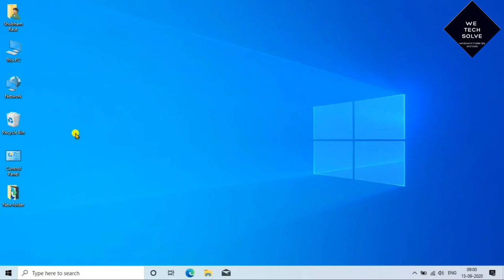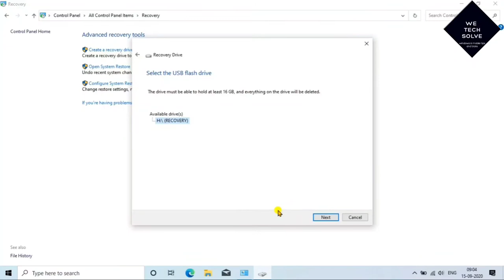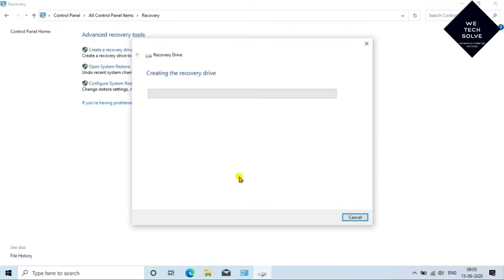How To Create Windows 10 usb Recovery Drive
Hello dosto, Is video me recovery drive kaise banate hai uske bare me maine bataya hai. Ye bahut hi important hai. Agar aapka windows work krna stop ho gya to simply aap is recovery drive ke help se use fix kr sakte ho.
We cant create a Recovery Drive. Some required files are missing